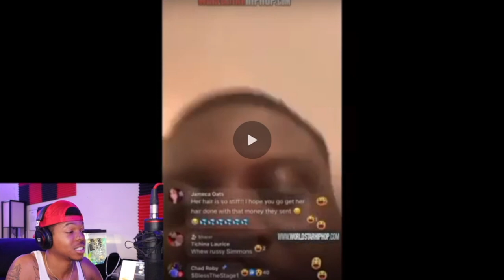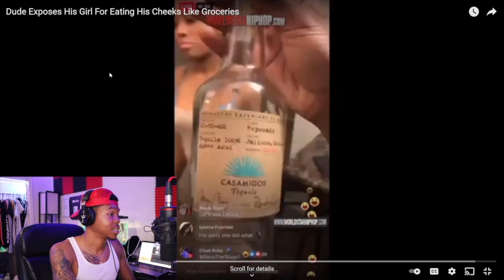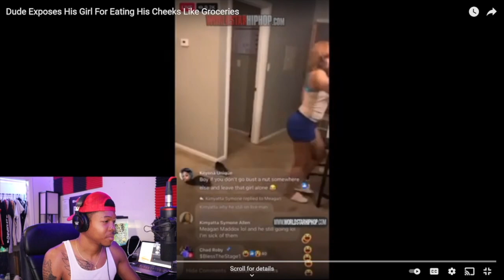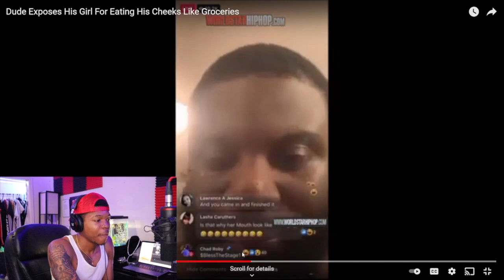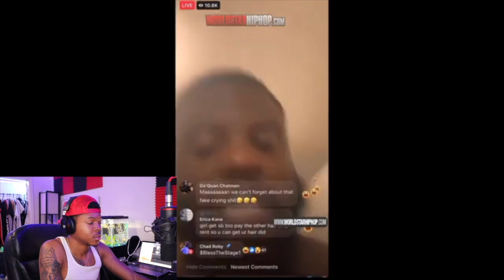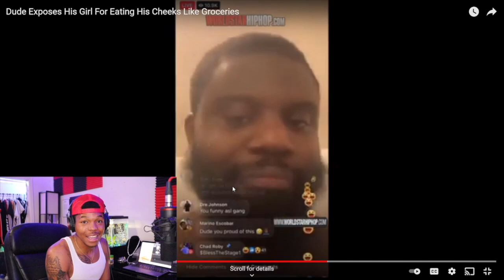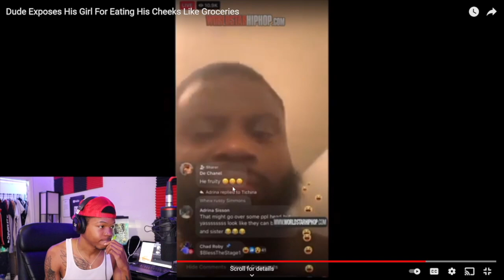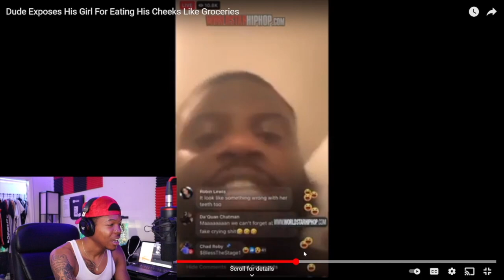Girlfriend Gets Too "LIT"and eats Her Boyfriends "CHEEKS"